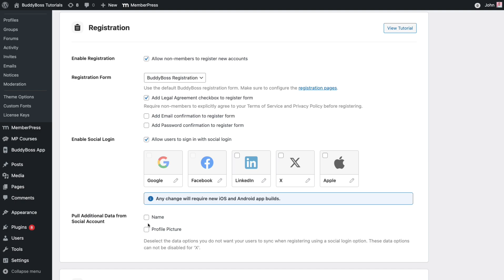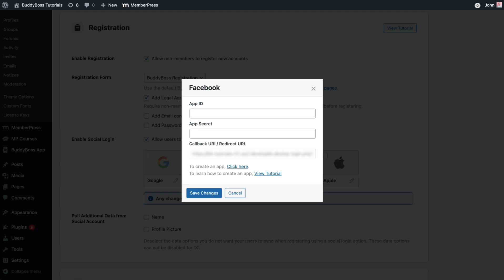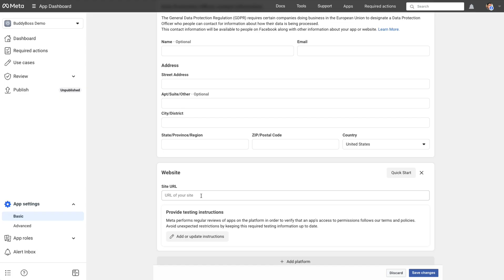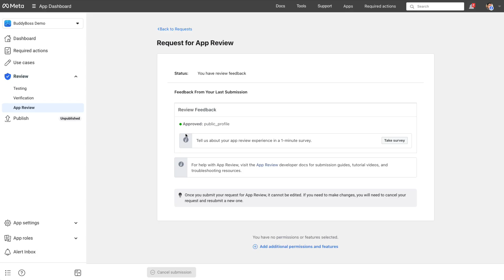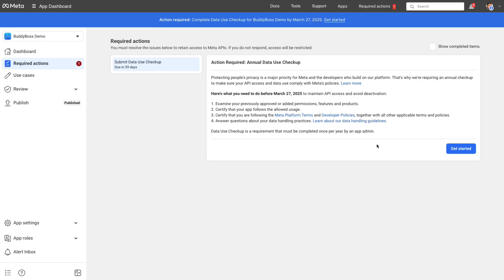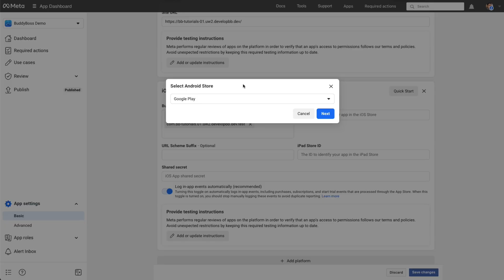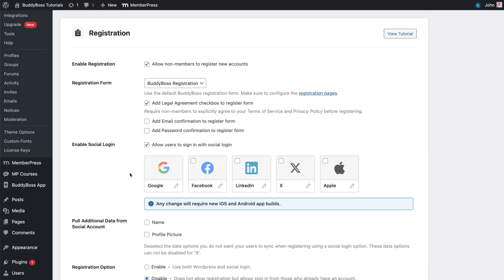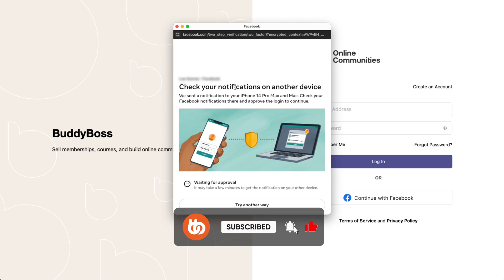How to Set Up Facebook for Social Login | BuddyBoss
In this comprehensive tutorial, we’ll show you how to easily set up Facebook Social Login for your BuddyBoss site and mobile app. Whether you want to allow users to log in using their Facebook account on your website or mobile app (iOS and Android), we’ll guide you through every step of the process.

By the end of this video, you'll have a fully functional Facebook login integration for your BuddyBoss site and app, making it easier than ever for your users to sign in.

Timestamp:
00:00 Intro
00:18 Enable Social Login Feature
00:42 Create App on Facebook Developer Site
02:39 Complete App Review
03:53 Publish App
04:14 Complete Required Actions
05:06 Configure Facebook Social Login
05:27 Set Up Social Login for BuddyBoss App
07:21 Enable Facebook Social Login
07:48 Outro

Related Articles:
Generate App Builds